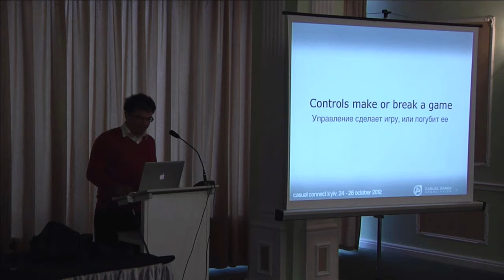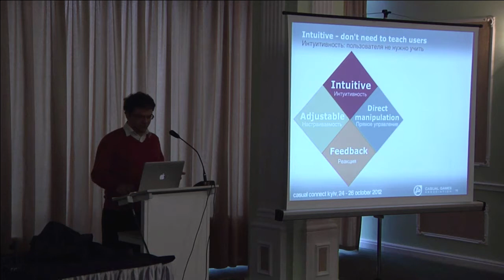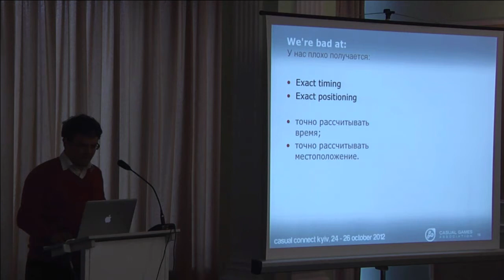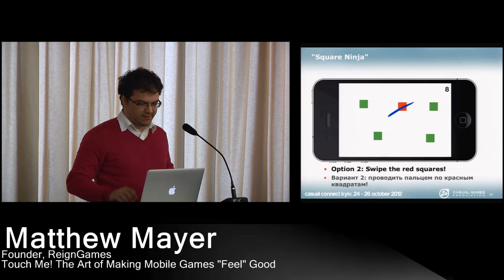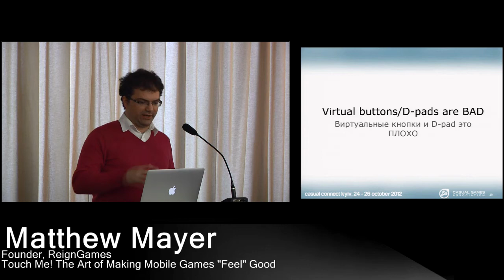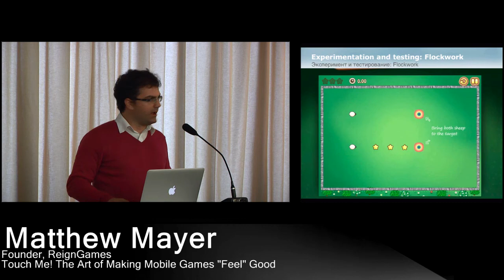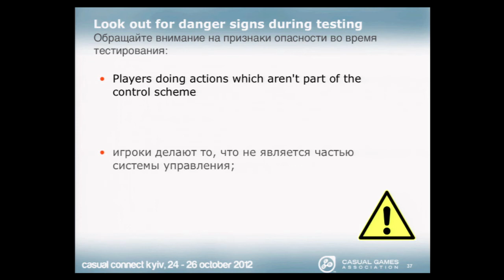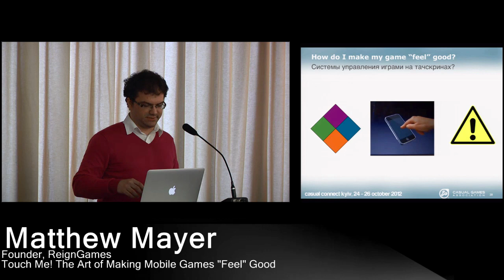Touch Me! The Art of Making Mobile Games "Feel" Good | Matthew MAYER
Touch-screen games need a totally rethought control system. Games that use "virtual buttons" or "virtual joysticks" often frustrate the user: so what's the secret to making control systems which users pick up immediately, and which games get it right and wrong?